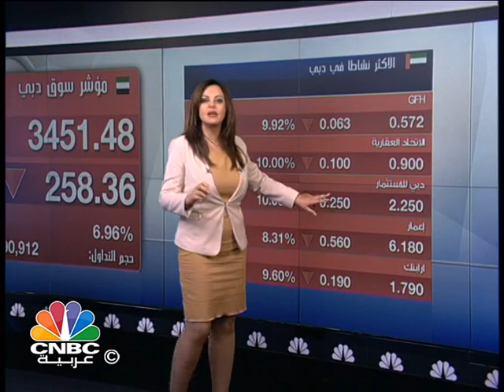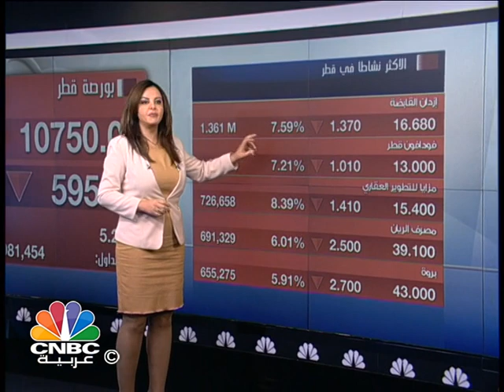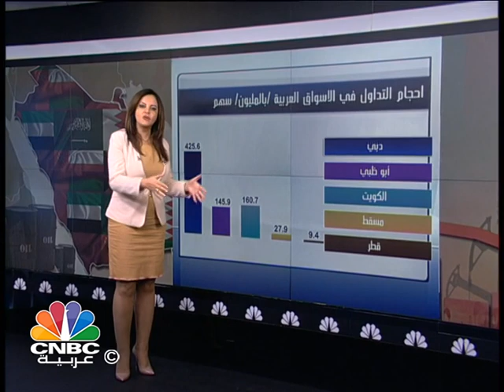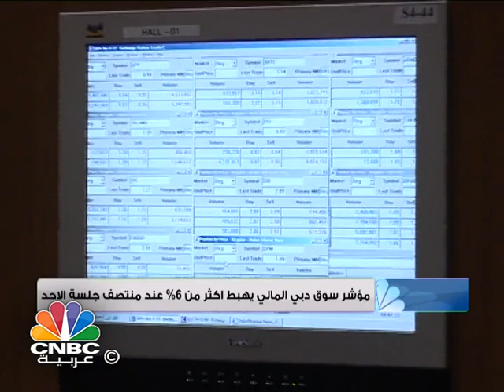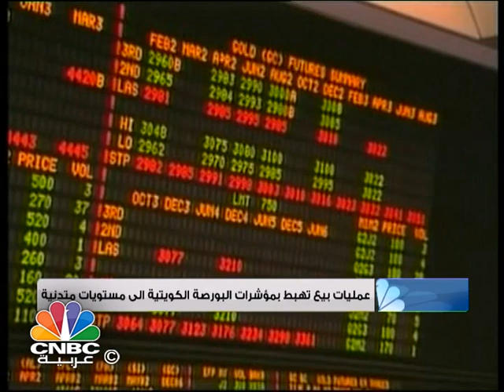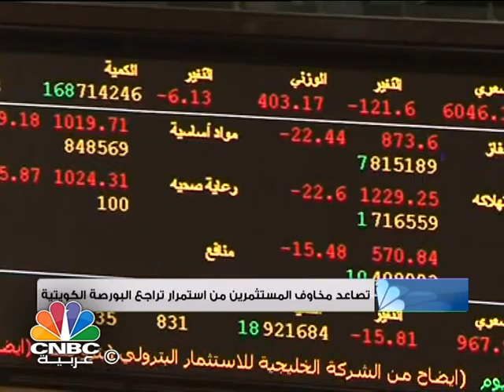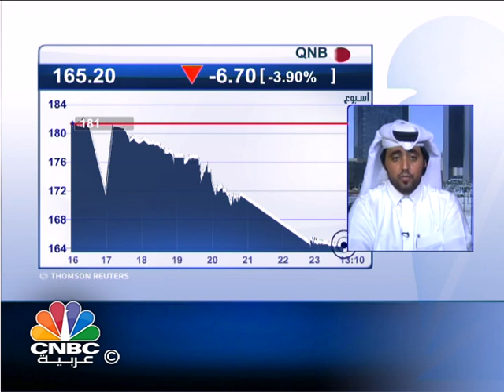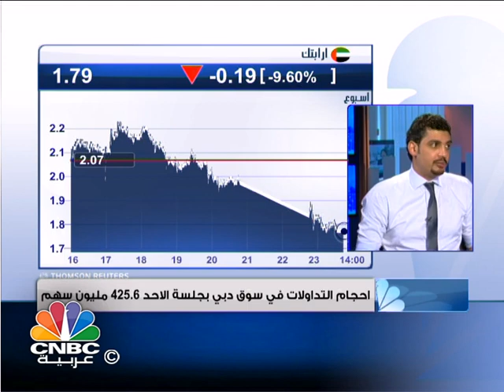سوق دبي يتراجع 7% والكويت في أدنى مستوى منذ 32 شهر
تشاهدون في هذه التغطية الخاصة:

- مؤشر سوق دبي يفقد نحو 7% بقيادة قطاع الإستثمار.

- تراجعات حادة في البورصة القطرية .. وخسائر المؤشر تقارب الـ400 نقطة.

- الموجة الحمراء تجتاح السوق الكويتي .. والمؤشر يهبط دون الستة آلاف نقطة ويفقد جميع مكاسبه منذ يناير 2013.